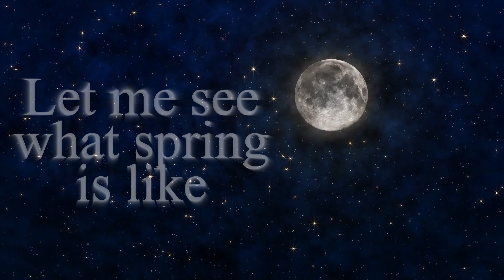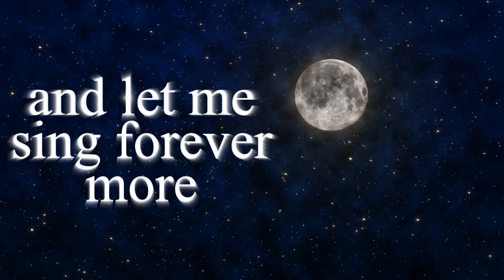Fly me to the moon Cover by Dippertale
Performed by Frank Sinatra - Written by Bert Howard

Vídeo toda terça e quinta!

Edição e Vocal: Dippertale
Mixagem: IronMaster
Assistente de Produção: Darkdosmenes

-||- Nosso Discord! -||-

Entre no discord do canal!

Lá você pode deixar ideias sobre o canal, ver um pedaço de vídeos futuros, e quem sabe, bater um papo comigo!